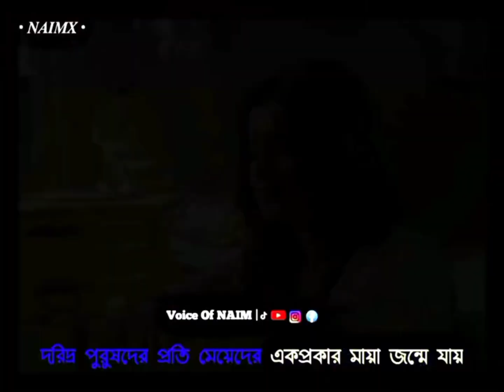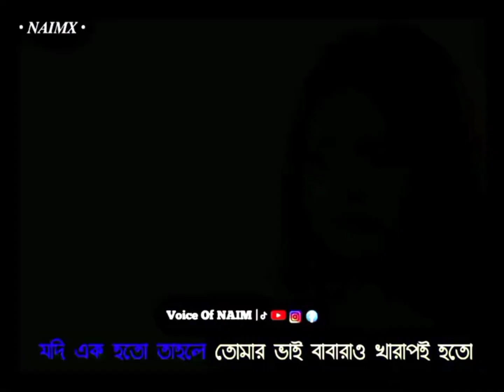মেয়েরা মায়াবতী আর মায়াবতীর কোন পুরুষবাচক শব্দ নেই!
মেয়েরা মায়াবতী আর মায়াবতীর কোন পুরুষবাচক শব্দ নেই! Preme Pora Baron